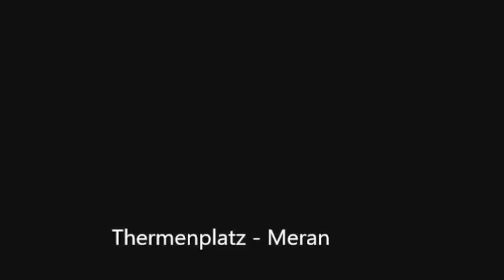MTB Ifingerhütte-Meran F17